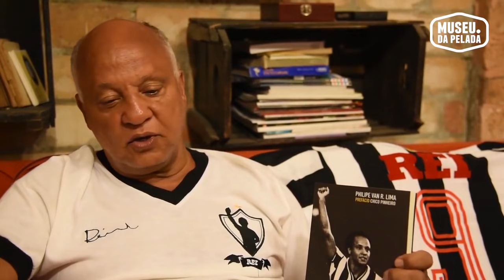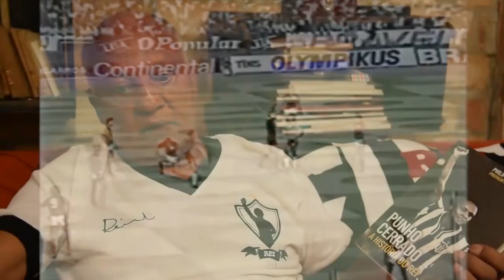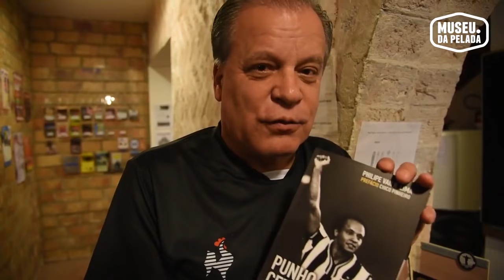Punho Cerrado - Reinaldo e Roberto Dinamite | Museu da Pelada